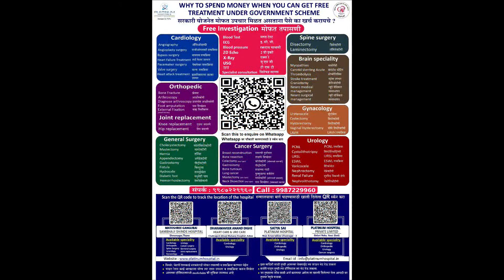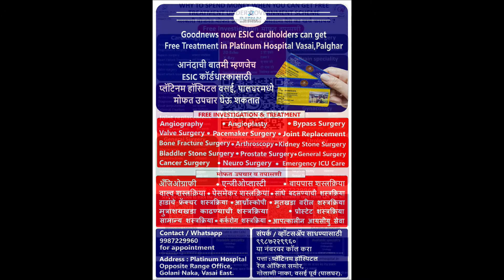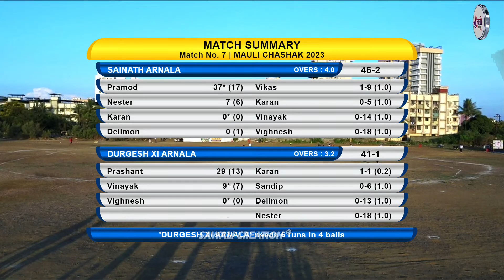SAINATH ARNALA VS DURVESH XI ARNALA